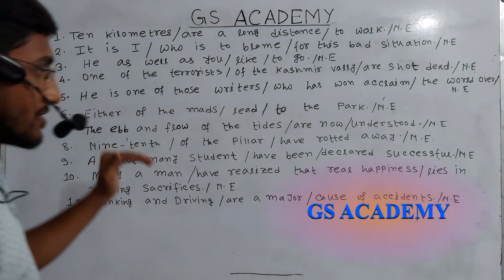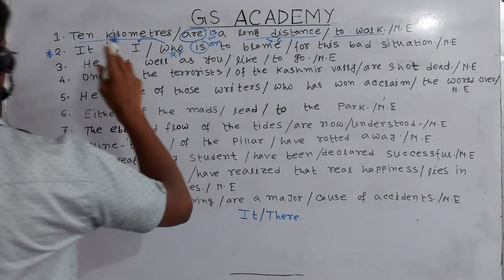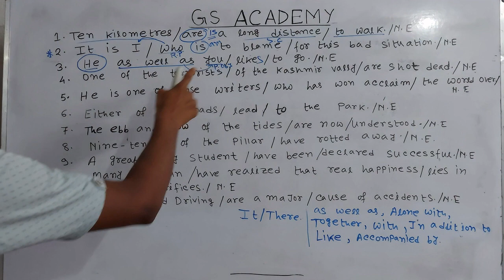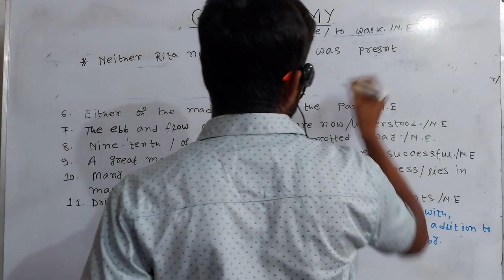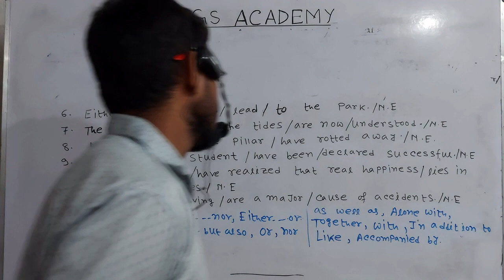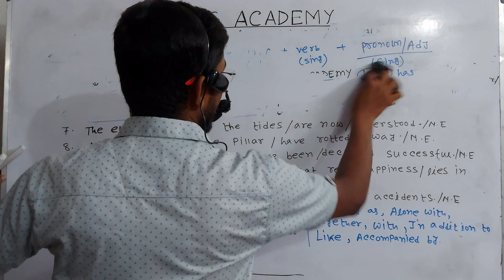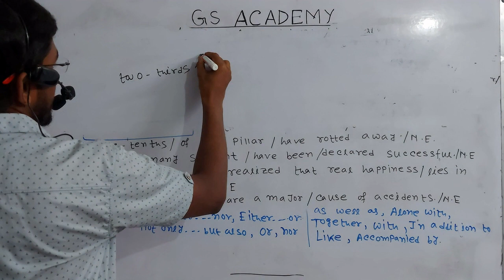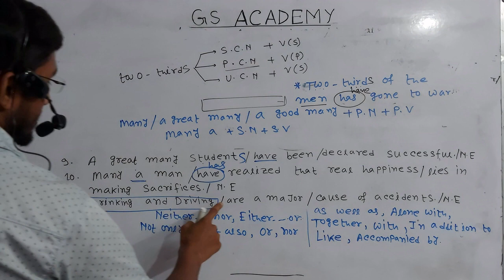SUBJECT VERB AGREEMENT- (Part-1) by GOBINDA SIR || সহজেই শিখুন SUBJECT VERB AGREEMENT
বেঙ্গল পুলিশ, আবগারি পুলিশ, SSC CGL+CHSL+MTS,CDS,NDA etc.

👉প্রতিযোগিতা মূলক পরীক্ষার নির্ভরযোগ্য প্রতিষ্ঠান মানেই- GS ACADEMY( গোবিন্দ স্যার)

Mind blowing Concept on radioactivity (তেজক্রিয়তা) . It is very helpful for your SSC, BANK, RAIL, PSC ,WBP Exams.

    Ofline Coaching :
Teacher - GOBINDA SADHUKHAN
Address: Goribpur , Goribpur kalibari road , North 24 pargana, 743710